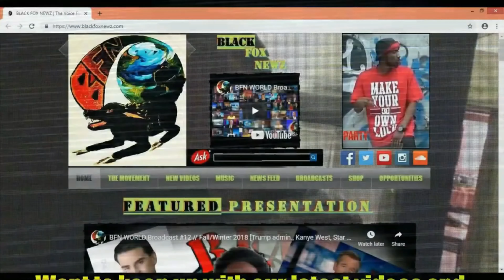The BFN Report: 11/15/22/Tuesday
BlackFoxNewz Editor-N-Cheef & StreetsReporteroftheNewWorldOrder B$hip Grady's daily Instagram news posts. Follow him @gradygram716 & us @blackfoxnewz to kno

BFN NFT "Black Fox Space Ghost" available at Rarible.com